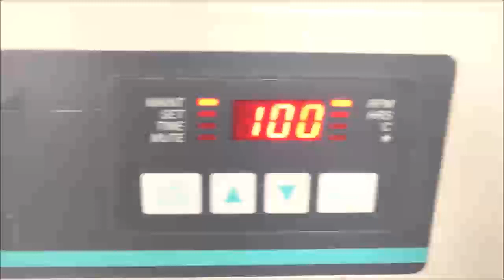New Brunswick Innova 2100 Platform Shaker ID 18541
New Brunswick Innova 2100 Platform Shaker is available from The Lab World Group.